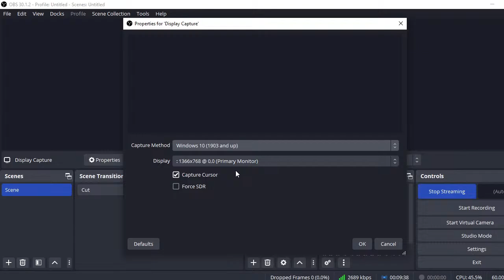😍MINECRAFT LIVE 24/7 PUBLIC SMP |☀️DAY 8⚒️✨ || JOIN MY💫SMP IP PORT IN DISCORD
LOYAL GAMER BOY

Thnx for the support Guys 🥰🥰
ABOUT THE GAME

Minecraft is a massively popular sandbox video game developed and published by Mojang Studios, a subsidiary of Microsoft. It was created by Markus Persson, also known as "Notch," and was released for PC in 2011. Since then, it has been ported to various platforms including consoles, mobile devices, and virtual reality platforms.

In Minecraft, players explore a blocky, procedurally generated 3D world with infinite terrain, discovering and extracting raw materials, crafting tools and items, and building structures or earthworks. The game offers several modes, including survival mode where players must acquire resources to build the world and maintain health, creative mode where players have unlimited resources to build with and the ability to fly, and adventure mode where players can play custom maps created by other players with certain restrictions.

Minecraft's open-ended gameplay and endless possibilities for creativity have contributed to its immense popularity, especially among younger audiences.

Features:

Procedurally Generated Worlds: Each Minecraft world is procedurally generated, providing players with a virtually endless landscape to explore. This ensures that no two worlds are exactly alike.

Survival Mode: In Survival mode, players must gather resources, craft tools and items, and fend off enemies while managing hunger and health. It offers a challenging experience where players can test their survival skills.

Creative Mode: Creative mode gives players unlimited resources and the ability to fly, allowing for unrestricted building and creativity. Players can construct elaborate structures, landscapes, and artworks without worrying about resource limitations or threats from enemies.

Multiplayer: Minecraft supports multiplayer gameplay, allowing players to join servers or create their own worlds to play with friends or other players online. Multiplayer modes include cooperative building, competitive minigames, and player-versus-player combat.

Redstone: Redstone is a unique material in Minecraft that functions as a type of electrical circuit. Players can use redstone to create complex contraptions, machines, and automated systems within the game world.

Mods and Customization: Minecraft has a vibrant modding community that creates custom modifications (mods) to add new features, mechanics, and content to the game. Players can also customize their gameplay experience with resource packs, which change the game's textures, sounds, and other visual elements.

Exploration and Adventure: Minecraft offers endless opportunities for exploration, with diverse biomes, underground caves, and structures to discover. Players can embark on adventures to find rare resources, uncover hidden secrets, and encounter various creatures and challenges.

Cross-Platform Compatibility: Minecraft is available on multiple platforms, including PC, consoles, mobile devices, and virtual reality platforms. Players can enjoy the game across different devices and platforms while accessing the same worlds and multiplayer servers.

Updates and Community Engagement: Mojang Studios regularly releases updates and expansions for Minecraft, introducing new features, content, and improvements to the game. The developers also engage with the community through forums, social media, and events to gather feedback and ideas for future updates.

SYSTEM REQUIREMENTS

Operating System: Windows 7 or later, macOS 10.9 Mavericks or later, or Linux
Processor: Intel Core i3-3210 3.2 GHz / AMD A8-7600 APU 3.1 GHz or equivalent
Graphics: Integrated: Intel HD Graphics 4000 (Ivy Bridge) or AMD Radeon R5 series (Kaveri line) with OpenGL 4.4
Dedicated: Nvidia GeForce 400 Series or AMD Radeon HD 7000 series with OpenGL 4.4
Storage: At least 1 GB of available space (game files and saved worlds)
Internet: Internet connection required for downloading game files and playing multiplayer

GAME TAG :-